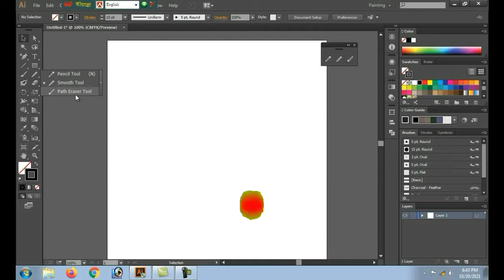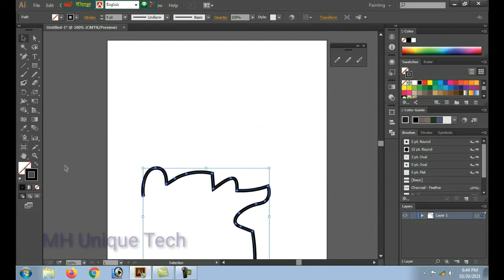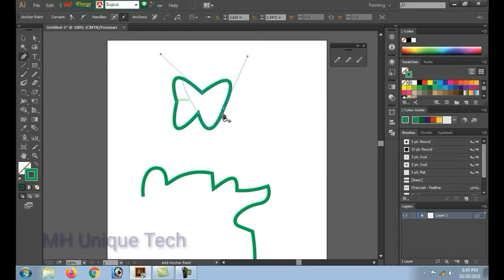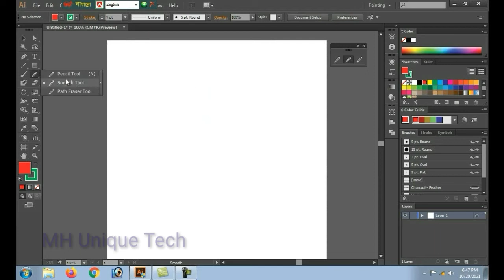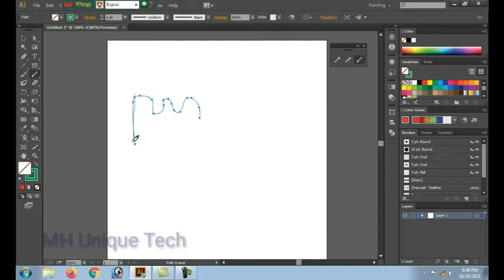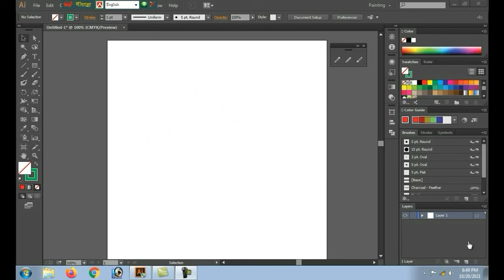Graphic design Bangla tutorial Part 09(Pencil,smooth,Path Eraser tool) | Illustrator Bangla tutorial